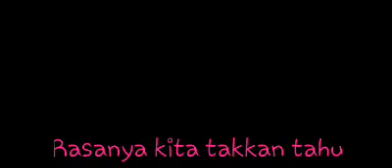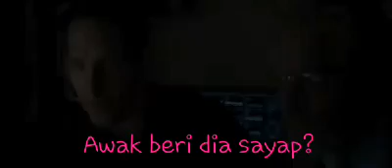Trailer Ant Man and The Wasp(dengan subtitle Bahasa Malaysia)